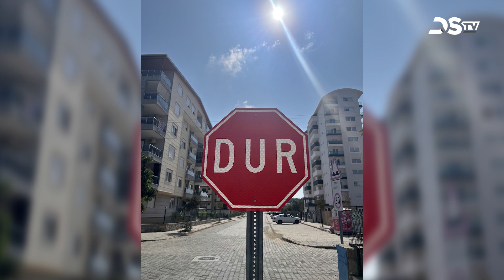Egy hét Törökországban az Erasmus+ projekt jóvoltából